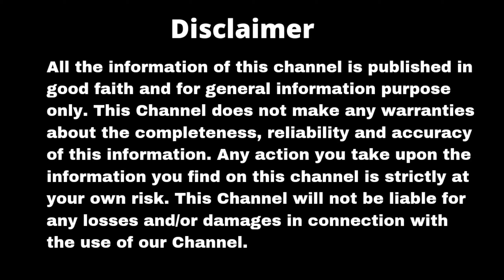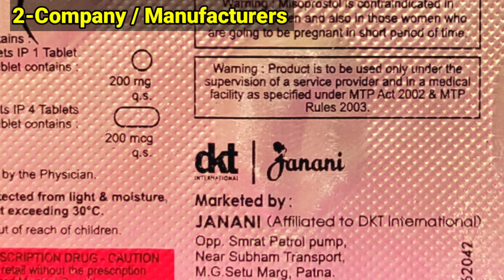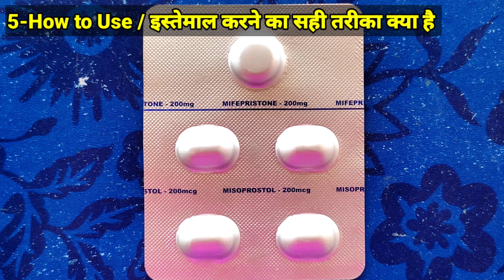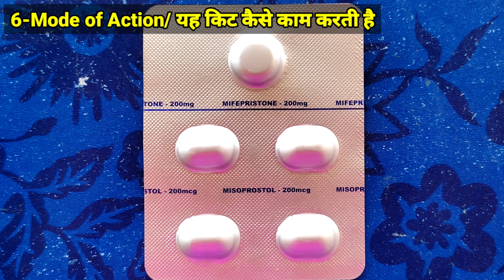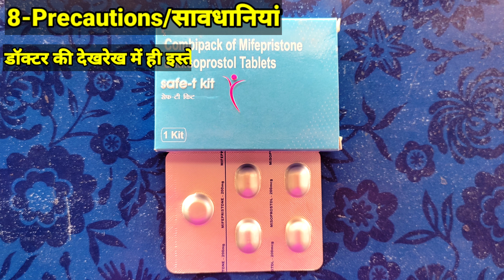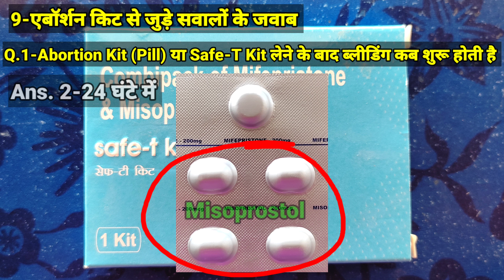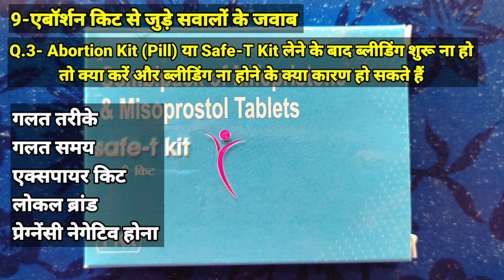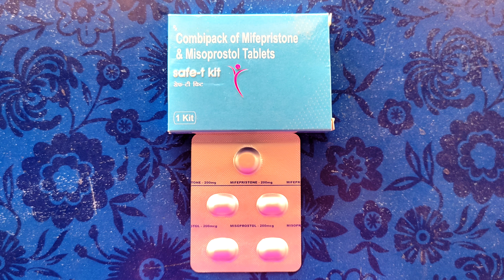Safe T Kit Use Karne Ka Tarika | Safe T Kit ka Use kaise kare & Full Review | Safe T Kit Use Video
Safe T Kit | Safe t kit use kaise karein, Full review, Side effects, Price | Abortion pill
How To Use Safe-T Kit | How To Use Abortion Pills/Kit | Unwanted Kit | Mifegest Kit | MTP Kit Uses
safe-t-kit
Safe T Kit Use video
Safe T Kit Lene ka Sahi Tarika
what is Side effects of safe T Kit
The abortion pill
medical abortion pills
FAQs About abortion pills
How does abortion pill works

Safe T Kit Use Karne Ka Tarika | Safe T Kit Use kaise kare And Full Review | Safe T Kit Use in Hindi